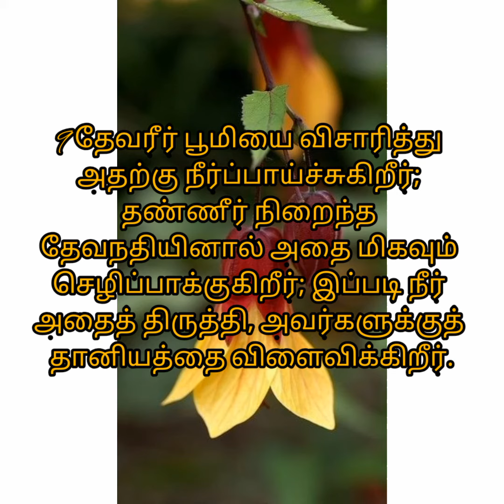சங்கீதம் 65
Sangetham 65
bible words
Psalm 65
Bible verse
Little flower grace